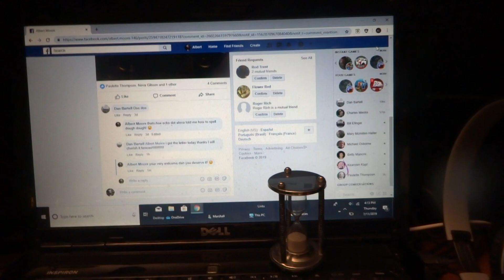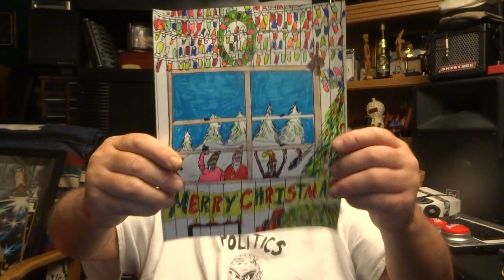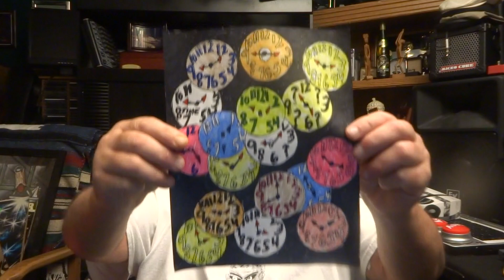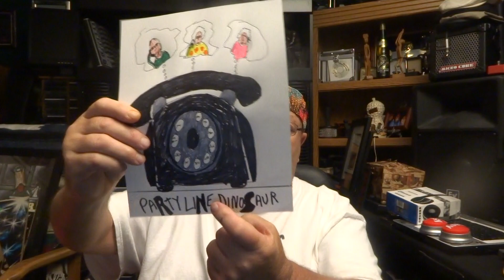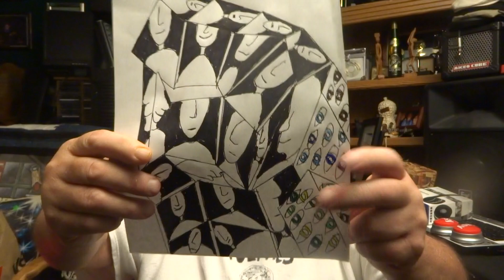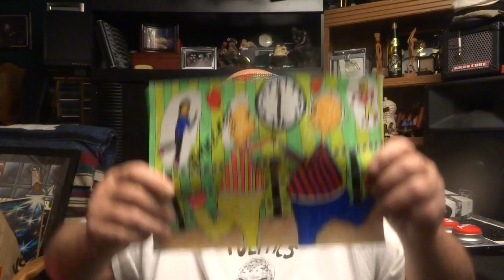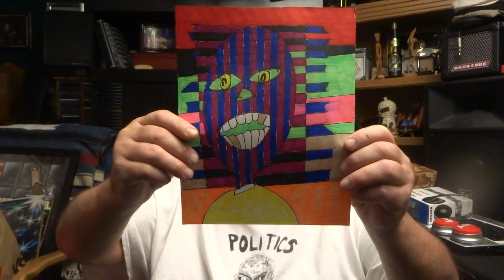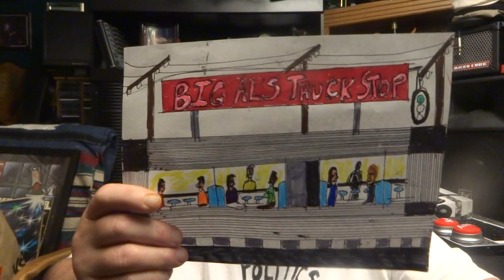JULY 11TH 2019 AL'S ART WORK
BIG AL'S ART WORK PORTECTION YOU TUBE!